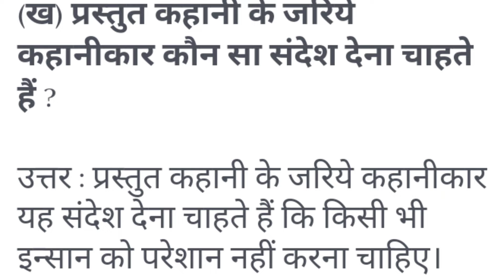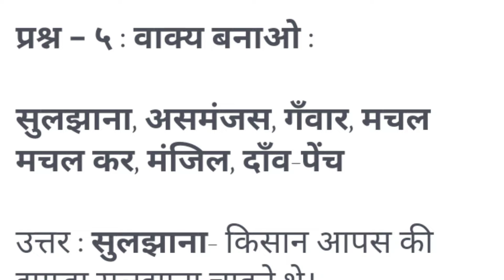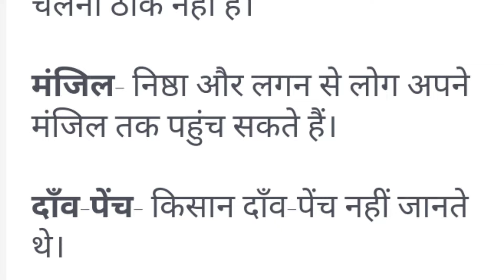class6 hindi lesson19 (मुझे कुछ चाहिए) Assam jatiya bidyalay question answer